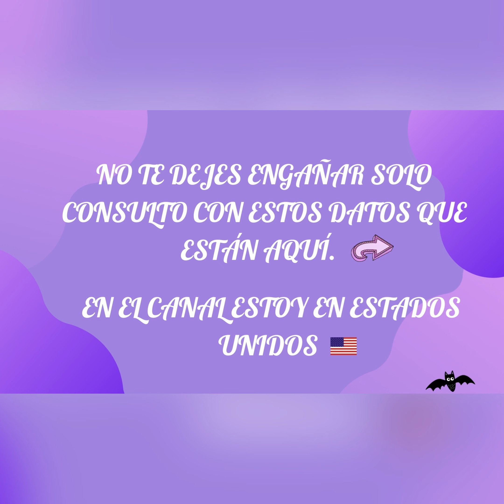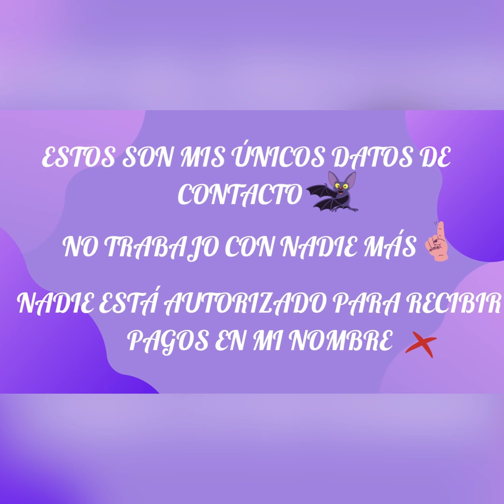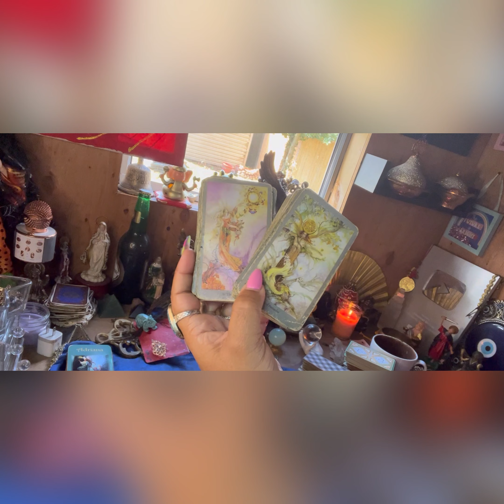Escorpio ♏️ lectura del café ☕️ +🔮+🗝 entras en una época de paz ☮️ y prosperidad 💸octubre